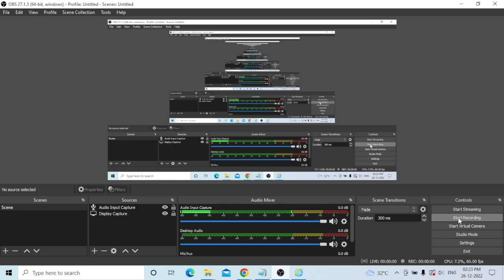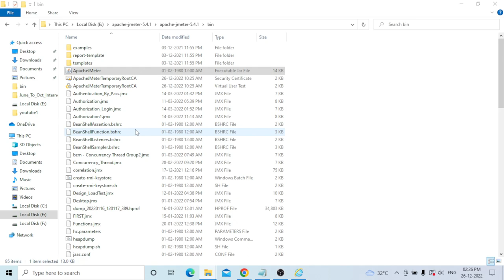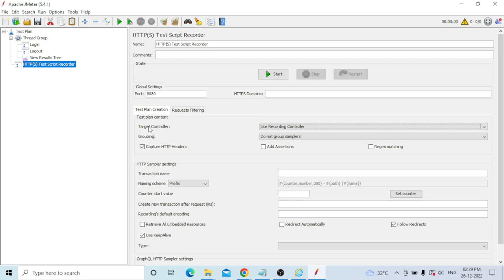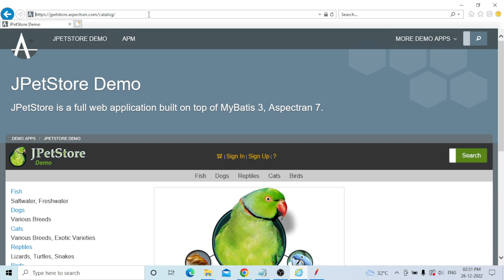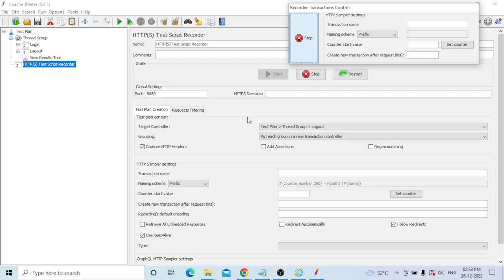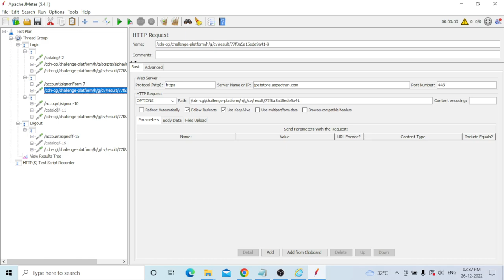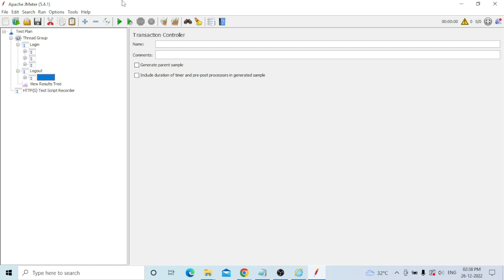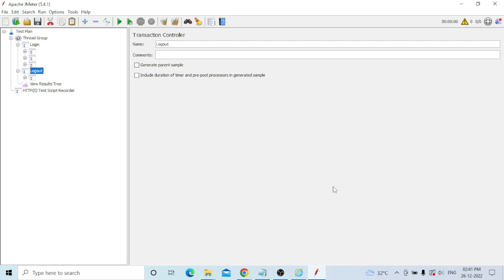How to Record Login and LogOut Scenario in Apache JMeter Tool